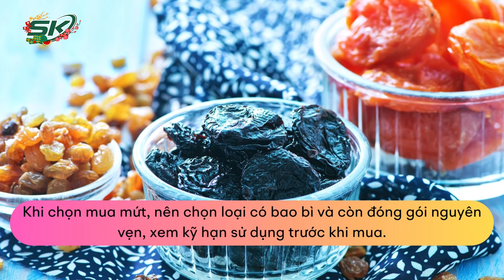Thói Quen Ăn Mứt Tết Dễ Gây Hại Cho Sức Khỏe | SKĐS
SKĐS | Các chuyên gia khuyến cáo, ăn quá nhiều mứt Tết cùng lúc; ăn thay các thực phẩm khác; ăn mứt chảy nước, bị mốc… là những thói quen dễ gây hại cho sức khỏe.